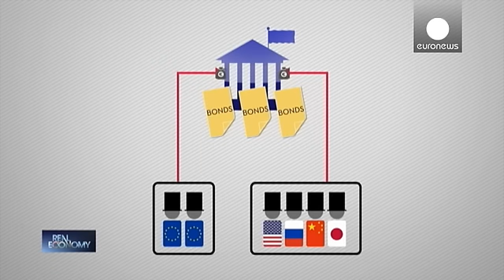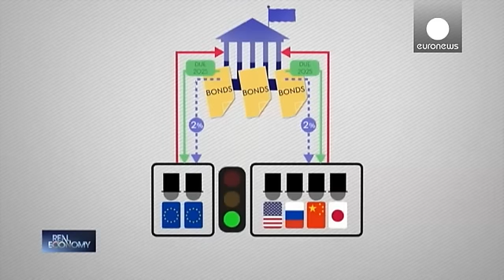Πότε το χρέος είναι βιώσιμο; Οι παγίδες σε Πορτογαλία και Ελλάδα - real economy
Στο πρώτο επεισόδιο για τη νέα σαιζόν, η εκπομπή Real Economy θέτει καίρια ερωτήματα: «Πόσο χρέος αντέχει μια χώρα και τι σημαίνει βιώσιμο και τι μη βιώσιμο χρέος;»

Η εκπομπή ταξίδεψε στην Πορτογαλία και τη Λετονία, ενώ ο διευθύνων σύμβουλος του think tank Re-Define μιλά για την Ελλάδα και τις δυνατότητες της οικονομίας.

Οι κυβερνήσεις χρειάζονται το χρέος για να καλύψουν το έλλειμμα από την φορολογία ώστε να καλύπτονται οι ανάγκες κάθε χώρας.

*Η περίπτωση της Πορτογαλίας*